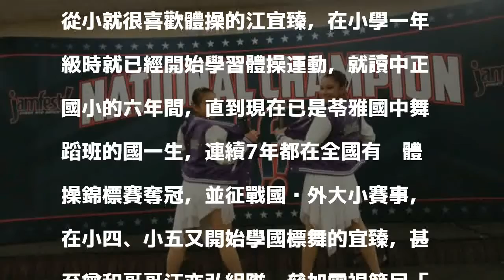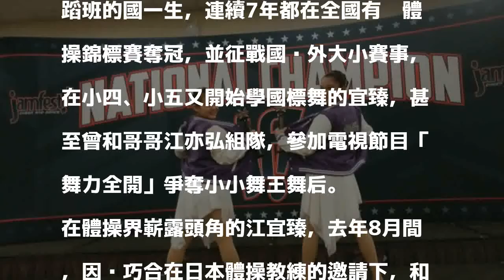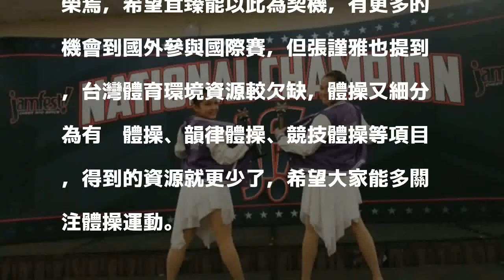好樣的！ 體操7連霸江宜臻搭檔日本選手 美國JAMfest大賽奪冠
〔記者張忠義／高雄報導〕連續7年都拿下全國有氧體操冠軍、目前就讀高雄苓雅國中舞蹈班一年級的江宜臻，征戰國外傳捷報，前晚載譽歸國。

發表評論評論如下。